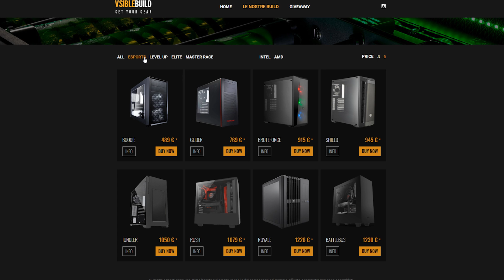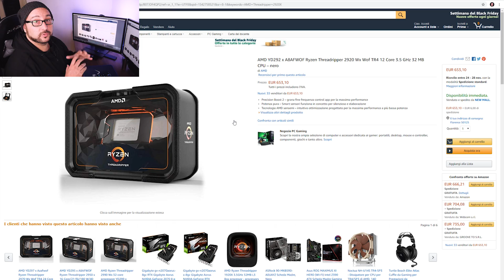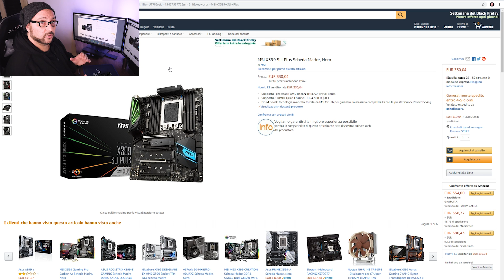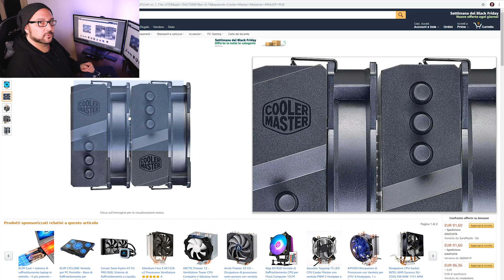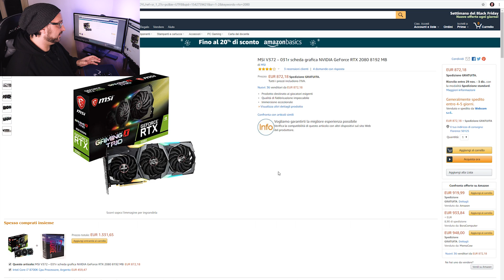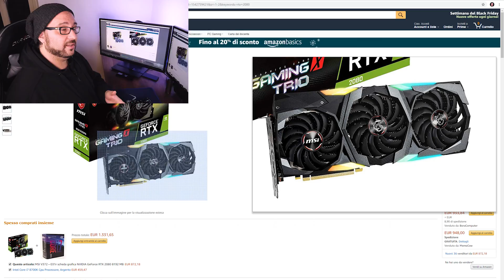THE RIPPER - IL MIO NUOVO COMPUTER da 3000€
★ ECCO A VOI "THE RIPPER"

★★★ Supporta il Canale Abbonandoti ★★★
Tante cose dedicate solo a te!!!

★ Il mio berretto